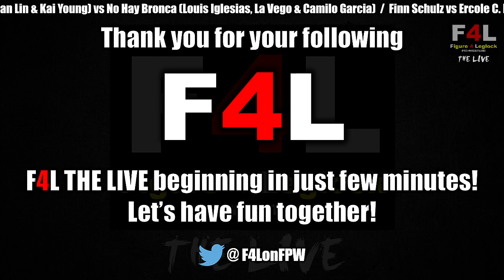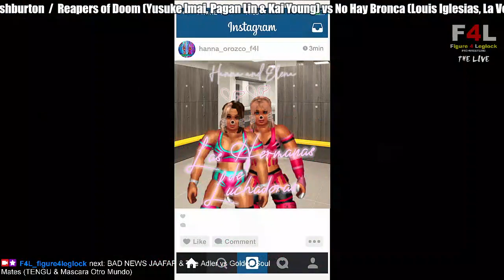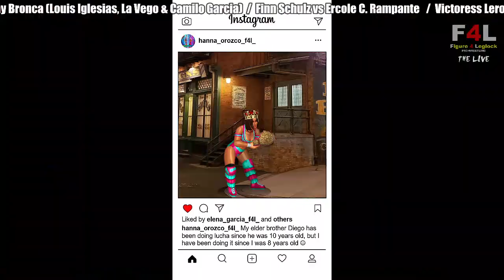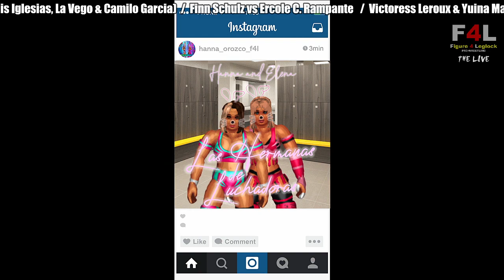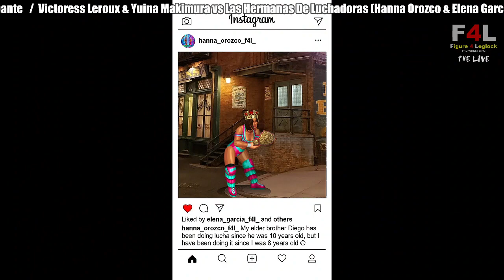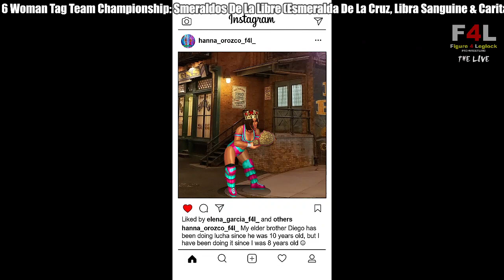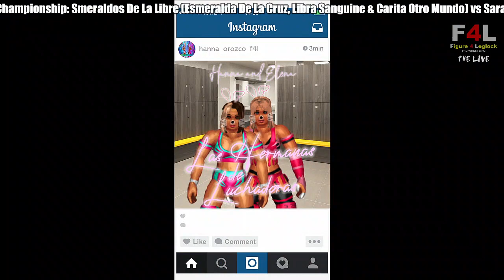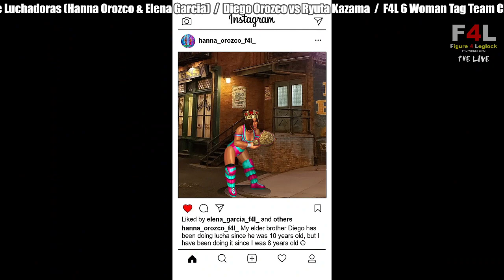F4L THE LIVE 118 (Figure 4 Leglock Pro-Wrestling)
Single Match:
- Veronika Hedman vs Makoto Mikado

Tag Match:
- BAD NEWS JAAFAR & The Adler vs Golden Soul Mates (TENGU & Mascara Otro Mundo)

Single Match:
- Adriana Lopez vs Julia Ashburton

6 Man Tag Match:
- Reapers of Doom (Yusuke Imai, Pagan Lin & Kai Young) vs No Hay Bronca (Louis Iglesias, La Vego & Camilo Garcia)

Single Match:
- Finn Schulz vs Ercole C. Rampante

Tag Match:
Victoress Leroux & Yuina Makimura vs Las Hermanas De Luchadoras (Hanna Orozco & Elena Garcia)

Single Match:
- Diego Orozco vs Ryuta Kazama

F4L 6 Woman Tag Team Championship:
- Smeraldos De La Libre (Esmeralda De La Cruz, Libra Sanguine & Carita Otro Mundo) vs Sarah, Stella & Rico Rico (c)